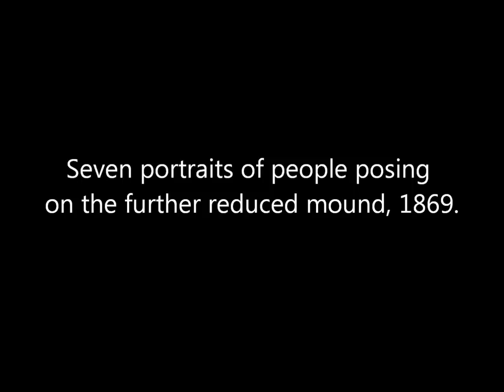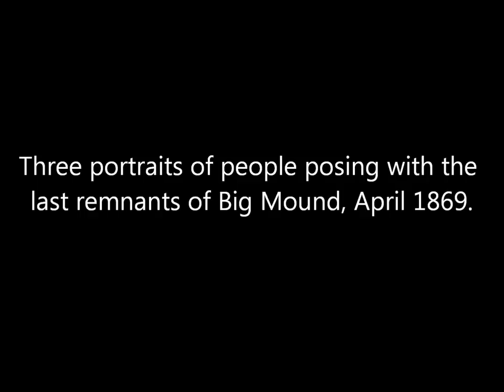Daguerreotypes of the Destruction of a Native American Mound in St. Louis, Missouri (1850s/1860s)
A collection of daguerreotypes showing the gradual destruction of the burial mound known as Big Mound which was built by Native Americans of the Mississippian Culture between 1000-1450 CE in what is today St. Louis, Missouri. The dirt from the mound was used to build the North Missouri Railroad along the Mississippi River. The photos were taken between 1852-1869 by photographer Thomas Easterly.

Source: Missouri History Museum.